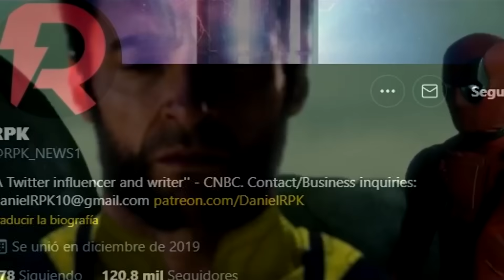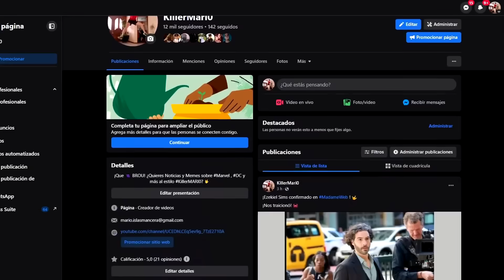¡ESCENA FILTRADA DAREDEVIL: BORN AGAIN! Trailer Deadpool 3, Pelicula Spider Punk, Echo es un exito!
Pelicula clasificacion R de Spiderman, Karen, Foggy y Vanessa en Daredevil: Born Again, Memes y más!

► ¡Sígueme BROU!

0:00 Intro y Semilla Lego Fortnite
0:28 Pelicula live action de Spider Punk
1:15 Godzilla viajo en el tiempo (Axis Mundi)
1:56 Ebon Moss sera la Mole en 4 Fantasticos
2:51 Trama Five Nights at Freddys 2
3:27 Taylor Swift supero a Michael Jackson
4:17 Trailer Deadpool 3 en Superbowl 2024
4:47 Echo es un exito
5:57 Escena filtrada Daredevil: Born Again
7:52 Outro y saludos